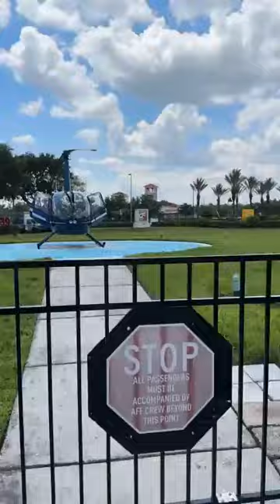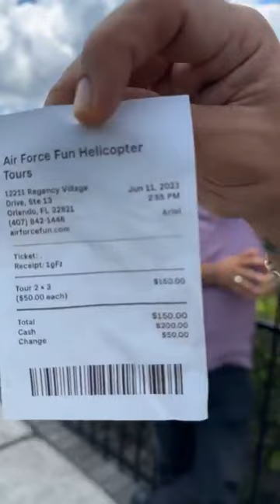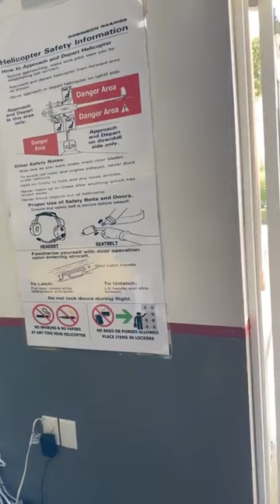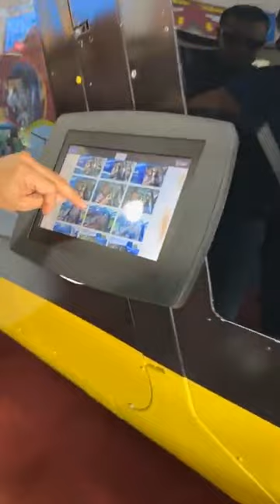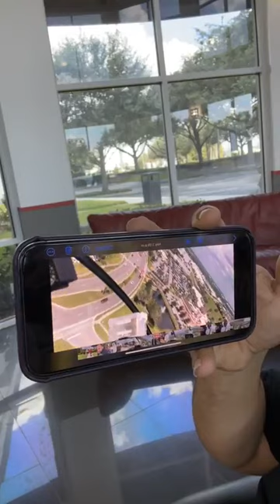19 de junio de 2023